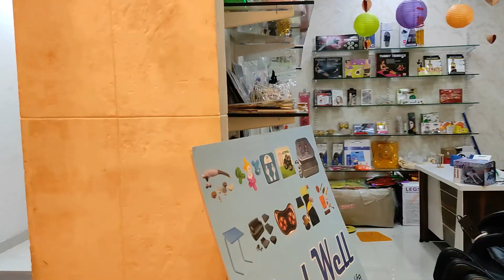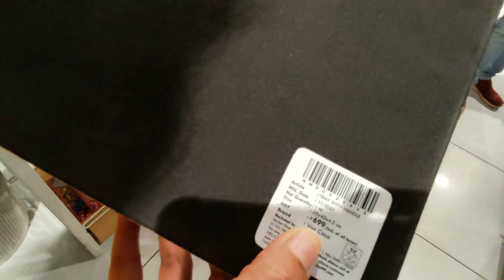AMB Mall | Fun time with family | Day in my life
Hi everyone,
In this video,I will take you to AMB mall visually, which is in hyderabad. It is basically a day in my life vlog. I hope you will like it.